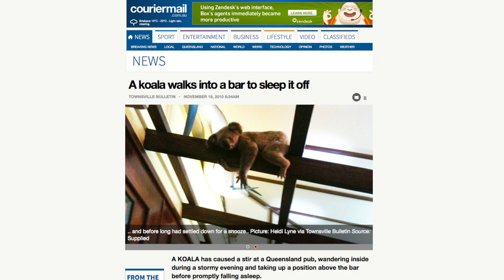Woman Fined for Walking Horse into McDonald's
Stop me if you've heard this joke already: a woman and her horse walk into a McDonald's. Actually, that really happened! Gillian Pensavalle (@GillianWithaG) has the story of a woman in England who tried to walk her horse through a drive-thru, and then entered a McDonald's restaurant on horseback instead.